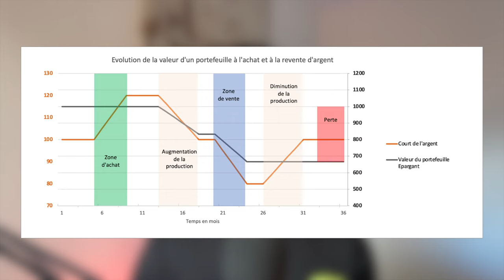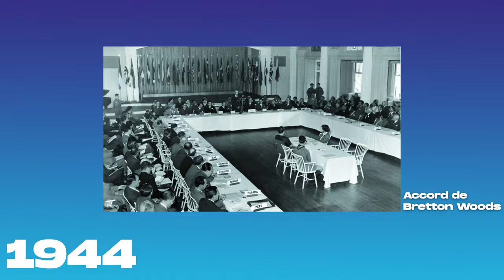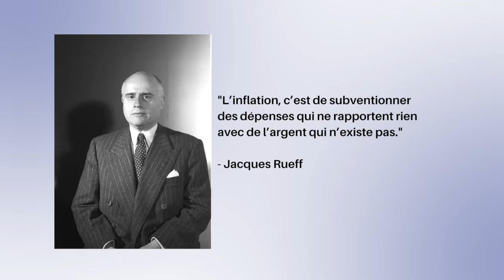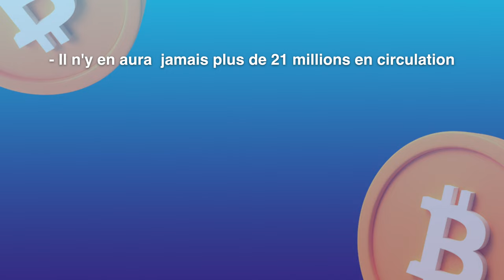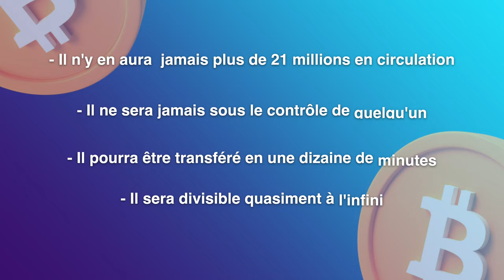Décrypter l'histoire de la monnaie pour comprendre Bitcoin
ℹ️ Nous vivons une crise bancaire qui s'annonce sans précédent, et ce n'est que le début. Les banques centrales ne remplissent plus leur rôle d'assurer la stabilité des prix et les banques d'investissement prennent trop de risques en toute impunité. Mais heureusement, il existe une solution et elle s'appelle bitcoin .
Dans cette première vidéo, je vous propose de découvrir l'histoire de la monnaie pour comprendre la proposition de Bitcoin. Bien qu'il ait été créé en 2008, Bitcoin n'a jamais semblé être autant d'actualité face à la situation actuelle.

▬▬▬▬▬▬▬▬▬▬▬▬▬▬ QUI SOMMES-NOUS ? ▬▬▬▬▬▬▬▬▬▬▬▬▬▬

▬▬▬▬▬▬▬▬▬▬▬▬▬▬▬▬ SOMMAIRE ▬▬▬▬▬▬▬▬▬▬▬▬▬▬▬▬

00:00 Petite Intro
01:11 Les premières formes de monnaie
07:06 Les différences entre l'or et l'argent
09:16 L'or en tant que monnaie mondiale ?
13:11 La disparition de la convertibilité en or
15:33 Les monnaies FIAT
17:28 L'école d'économie Autrichienne
20:03 Bitcoin, future monnaie mondiale ?

▬▬▬▬▬▬▬▬▬▬▬▬▬▬▬▬ NOUS SUIVRE ▬▬▬▬▬▬▬▬▬▬▬▬▬▬▬▬

▬▬▬▬▬▬▬▬▬▬▬▬▬ INFOS SUPPLEMENTAIRES ▬▬▬▬▬▬▬▬▬▬▬▬▬

Comprendre Bitcoin et l'histoire de la monnaie pour éviter la crise bancaire (1/3)